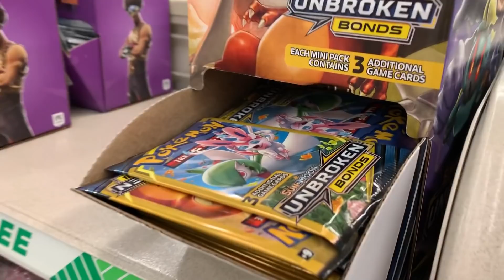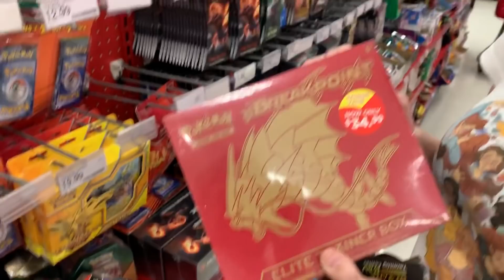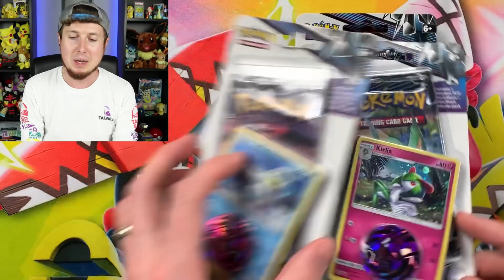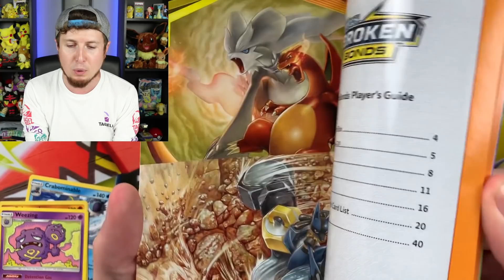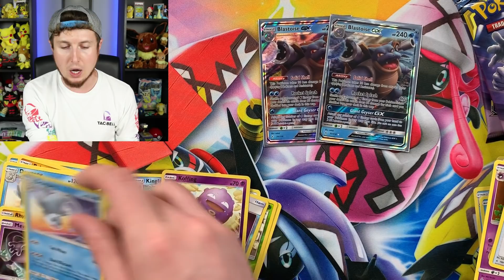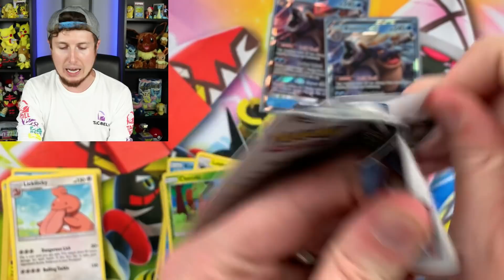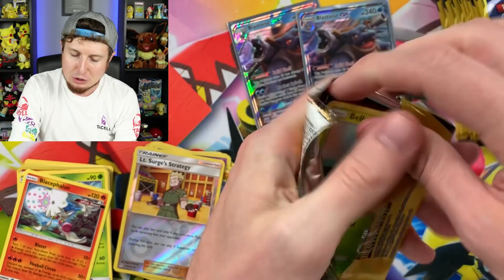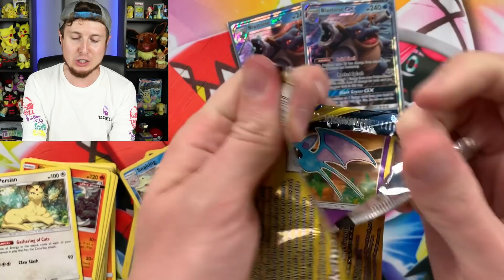I GAVE HER $100 TO BUY ANYTHING POKEMON AT THE STORE! (Huge Card Pack Opening)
What happens if I give her $100 to buy anything Pokemon cards related at any store she wants? I can't speak my thoughts at all on what she should buy or where she should go! This ends up being a huge Pokemon card opening with trips to Dollar Tree, Walmart, and more!